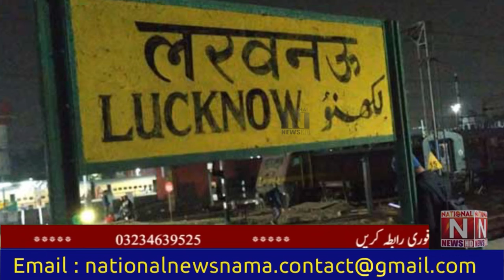A hint to change the name of Lucknow to Lakshman Puri.(National News Nama)